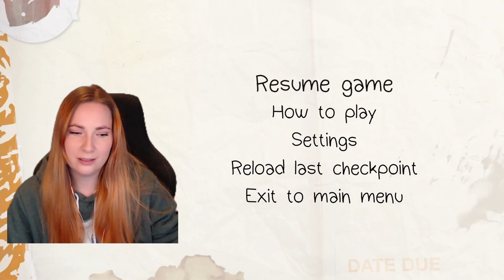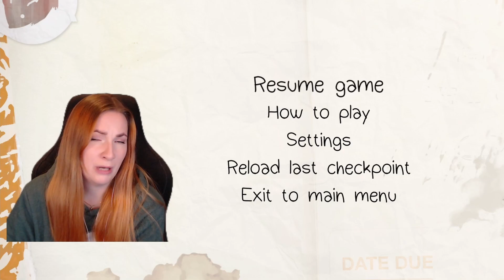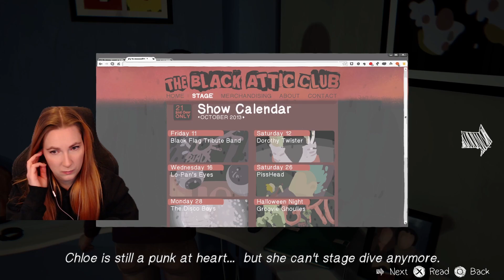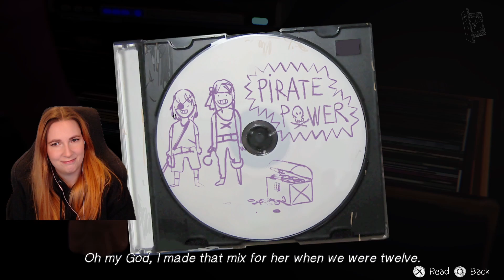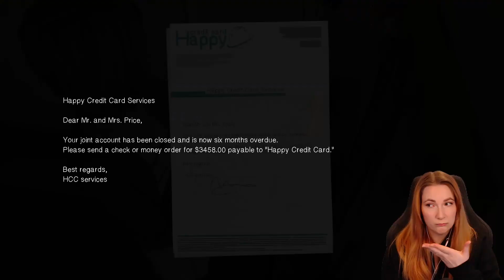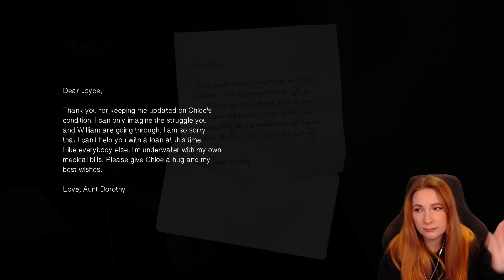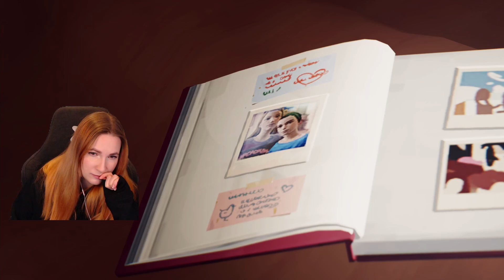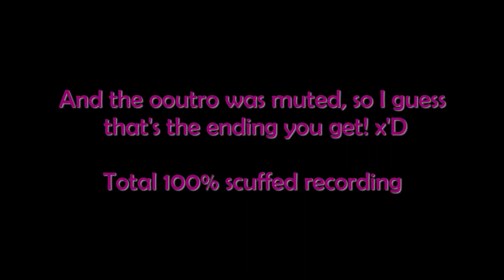Talking to Other Chloe | FIRST TIME PLAYING Life is Strange #10